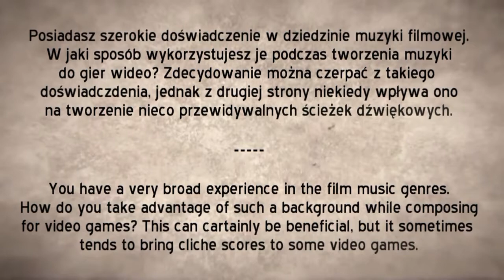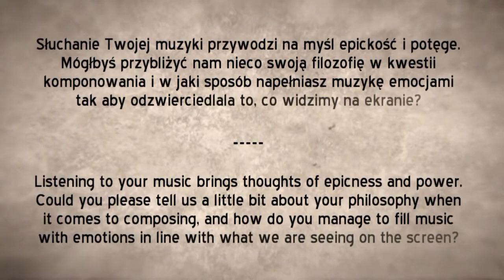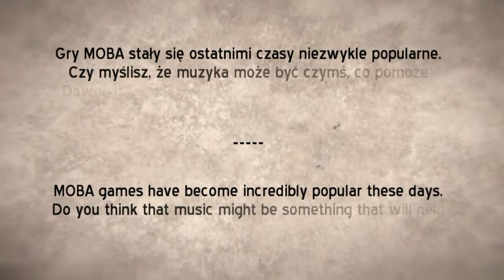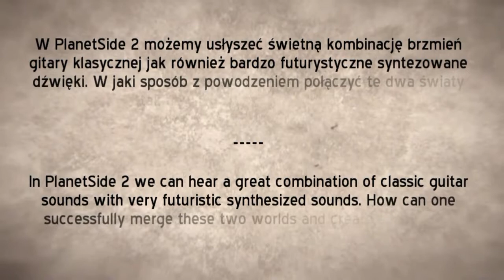Jeff Broadbent w rozmowie z gamemusic.pl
W naszym kolejnym wywiadzie dajemy Wam okazję posłuchać oraz przeczytać co do powiedzenia w temacie tworzenia muzyki do gier ma Jeff Broadbent.

▼ Więcej informacji ▼